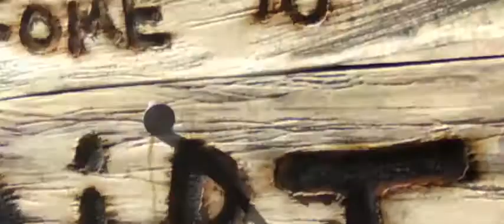Rango (2011) - Official Trailer